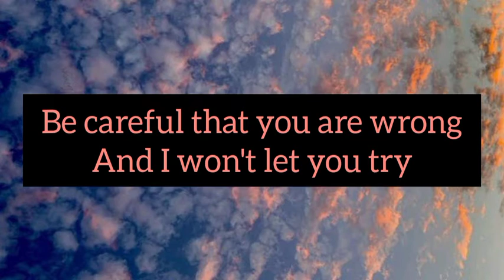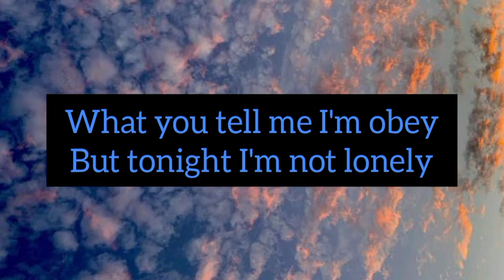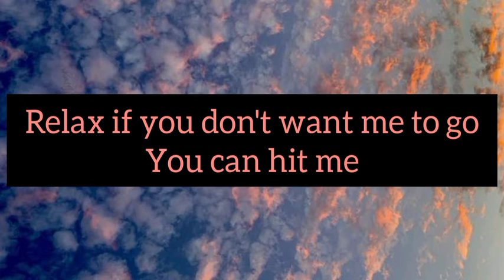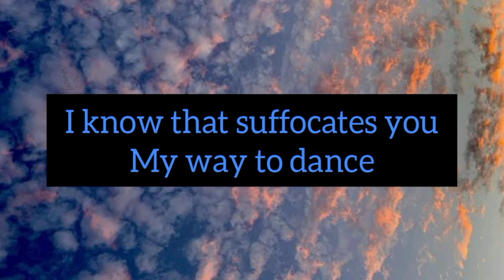Guaynaa Lele Pons - se te nota sub - ing Español a ingles Spanish to English